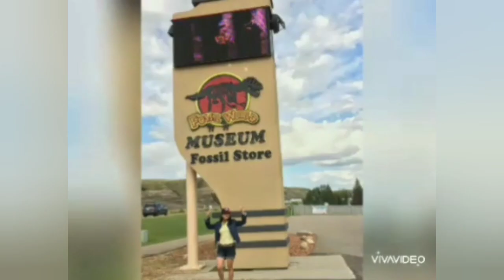How to apply as a caregiver in Canada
Steps how to apply as a caregiver to Canada in lessthan one year.